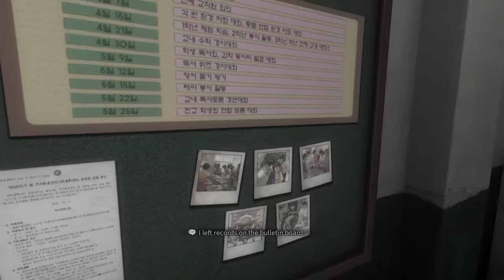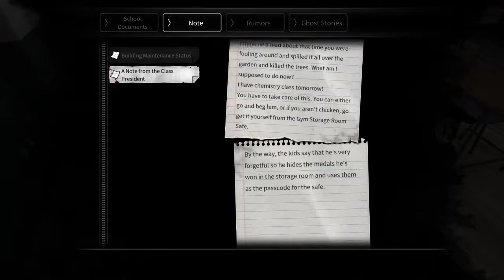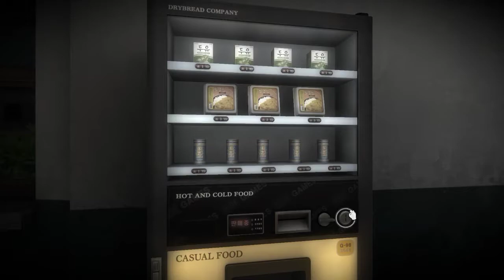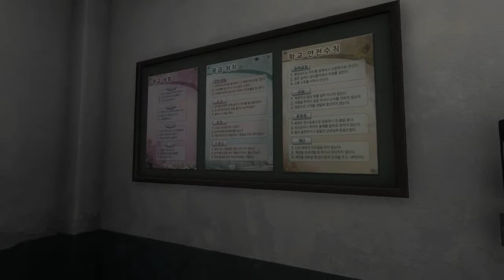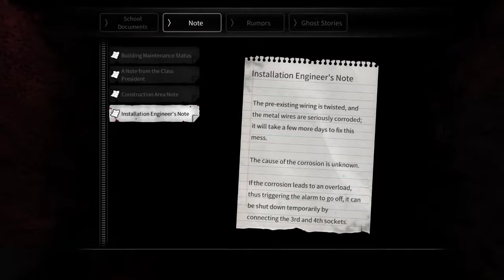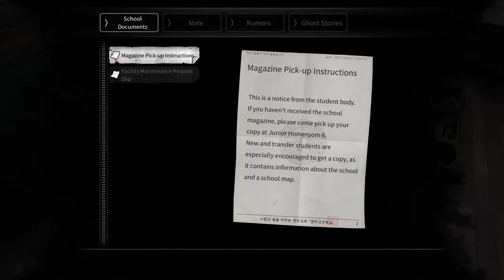White day (korean horror) beginning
Desktop 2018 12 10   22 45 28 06 DVR